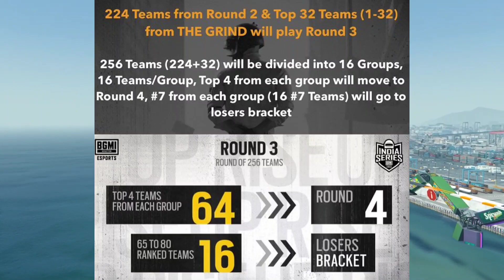Soul, Godl, Tx Matches in BGIS 🤔 BGIS Round 2 & 3 Teams 🔥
jonathan
mortal
scout
news
yt news
spowerl